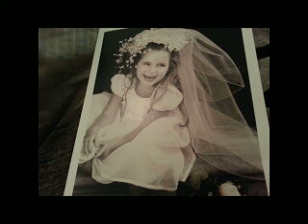THE SPARKY MILARKY SHOW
LATE LATE EDITION
MANIC MUNDAY
ALMOST - OVA